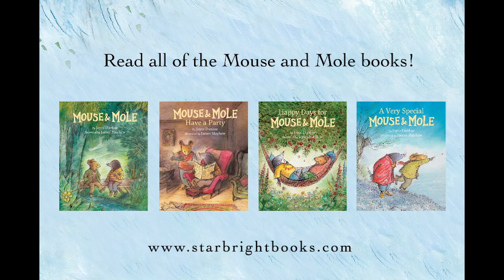mouse and mole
Mouse and Mole are best friends. They agree sometimes, disagree other times, and are never bored! They will fill your heart with warmth and giggles.